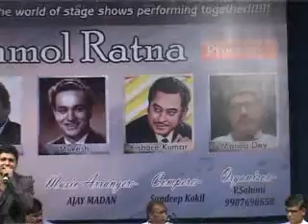Dil ke jharokho main SARVESH MISHRA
'SWARTEJ ANMOL RATNA'presentation "FOUR ACES",ORGANISED BY Vilas Sohoni-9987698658